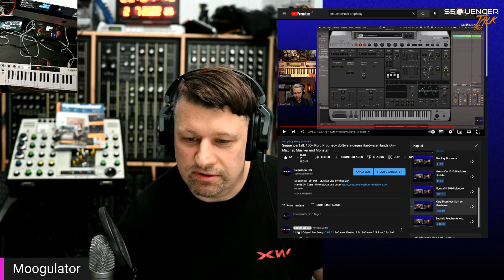Korg Prophecy 1.5 Update (Native) Physical Modeling, Zusatz zu SequencerTalk 105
Korg Prophecy Synthesizer Version 1.5 als Plugin Softsynth bekommt neue Sounds und authentischen Sound für Physical Modeling (was in Folge 105 SequencerTalk bei 2:03:01 (folgende) noch nicht klar war - ich höre noch mal rein mit dem gleichen Sound und prüfe was 1.5 gebracht hat in 1:45 Minuten. (Moogulator)